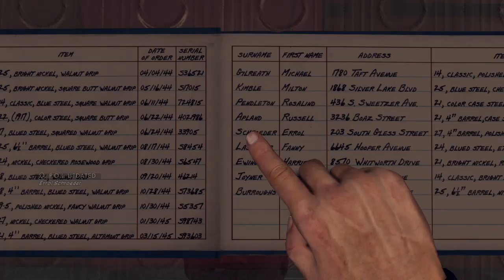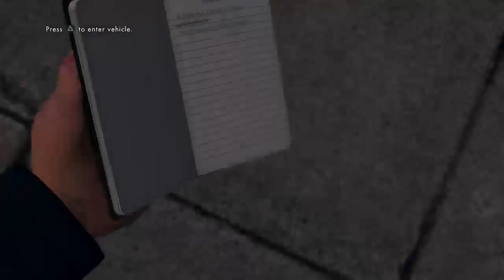LA Noire #1 (PS4 Gameplay)